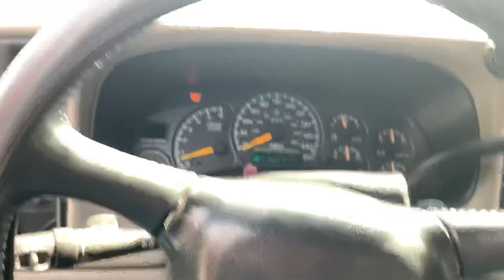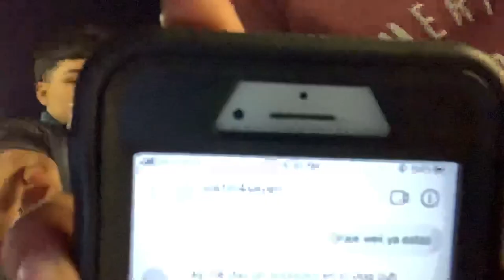Rieles Truck Meet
Rieles truck meet you already know ...